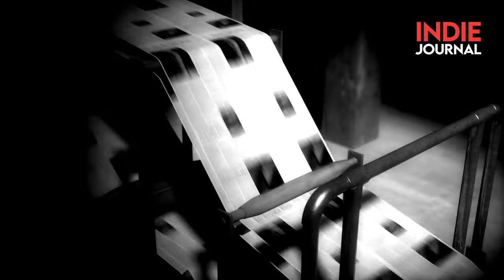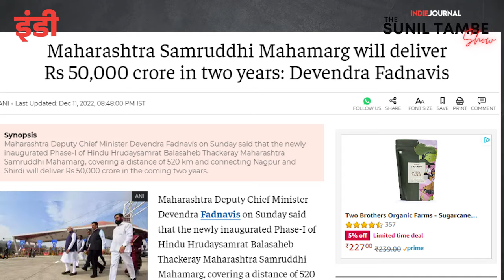भारताचं विकासाचं मॉडेल बेरोजगारीला कारणीभूत? । द सुनील तांबे शो | Indie Journal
भारतातील बेरोजगारीचं विदारक चित्र दाखवणारा आंतरराष्ट्रीय कामगार संघटनेचा अहवाल नुकताच प्रकाशित झाला आहे. भारताच्या विकासाचं मॉडेल या बेरोजगारीच्या प्रश्नासाठी कसं जबाबदार आहे, सांगत आहेत ज्येष्ठ पत्रकार सुनील तांबे.

एडिट: नितीन वाघमारे